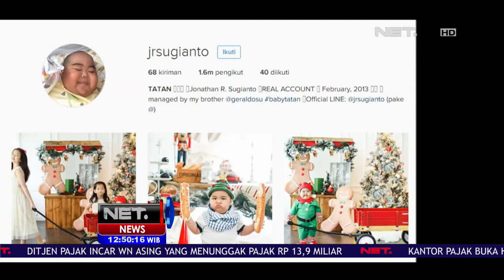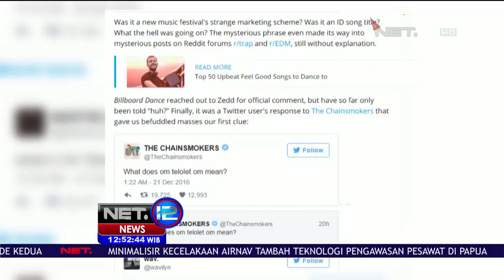Kaleidoskop Video Viral Tahun 2016 — NET12